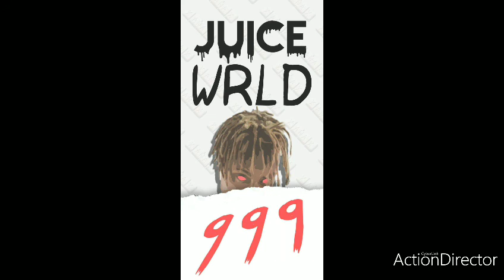Fine china remix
If you like what you seen here and want to help me grow